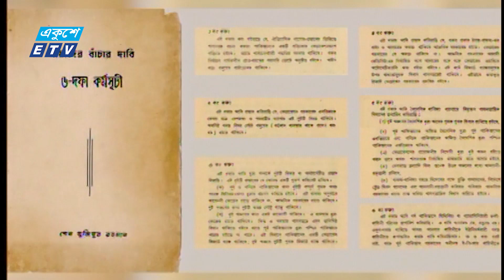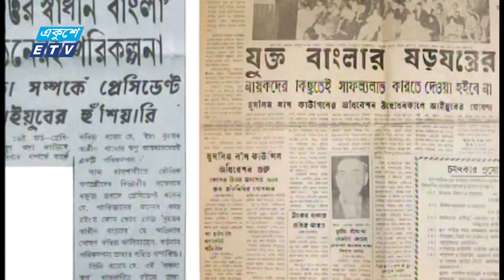ঐতিহাসিক ৬ দফা দিবস আজ | ETV News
ঐতিহাসিক ৬ দফা দিবস আজ। ১৯৬৬ সালের এই দিনে বাঙালি জাতির মুক্তি আর স্বাধিকারের সনদ ৬ দফার দাবিতে দেশব্যপী গণ আন্দোলন তীব্র হয়ে ওঠে। পুলিশের গুলিতে শহীদ হন ১১ জন তরুণ প্রাণ। এরপরও থেমে থাকেনি বাঙ্গালীর অধিকারের দুর্বার লড়াই। রাজনীতিবিদরা বলছেন, ৬ দফা ছিল বঙ্গবন্ধুর বুদ্ধিদীপ্ত রাজনৈতিক কৌশলের প্রথম ধাপ। ইতিহাসের সে অধ্যায়ের কথা জানাচ্ছেন ফারজানা শোভা